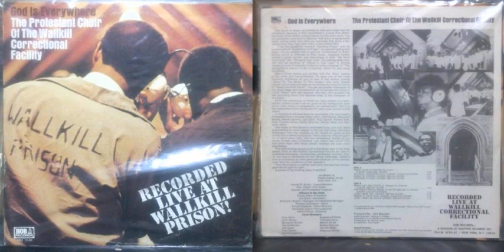The Protestant Choir of the Wallkill Correctional Facility / The whole world seems to be crumbling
Track B-2 on "God is everywhere"
HOB HBX 2140